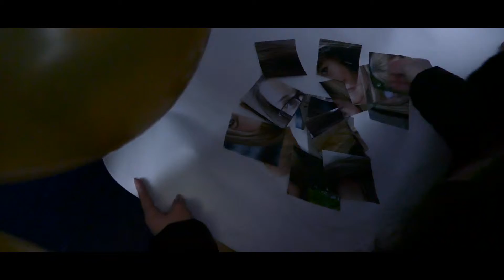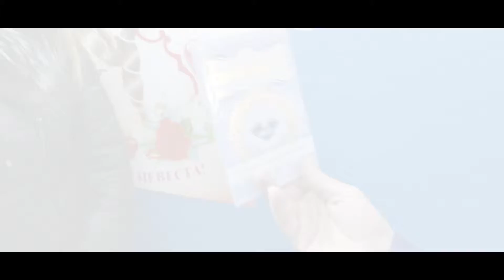Иван и Татьяна